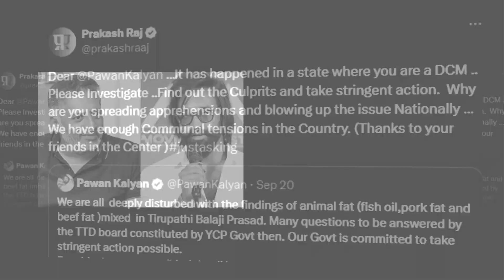లడ్డూ వివాదంపై పవన్ కళ్యాణ్ కి ప్రకాష్ రాజ్ కౌంటర్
లడ్డూ వివాదంపై పవన్ కళ్యాణ్ కి ప్రకాష్ రాజ్ కౌంటర్tollywoodnews